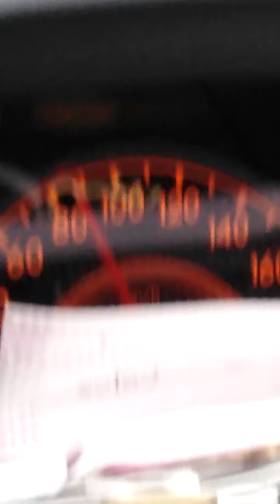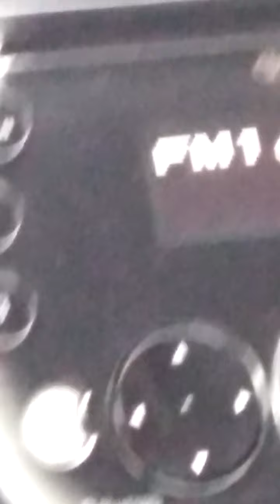it's almost 3 hours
Going to KK